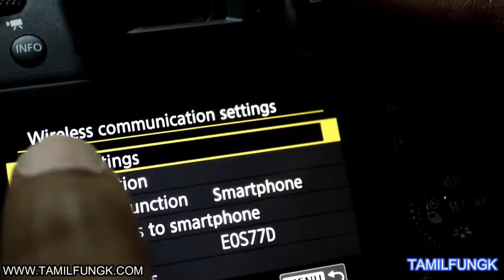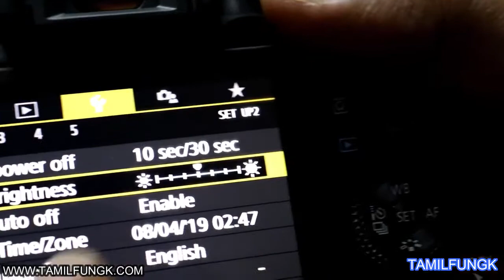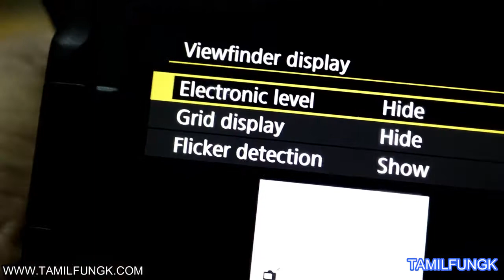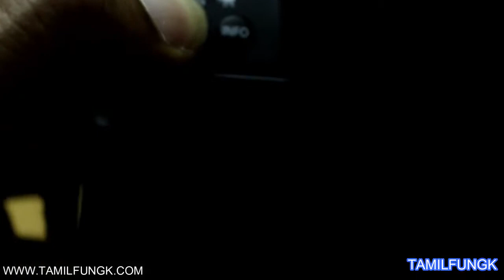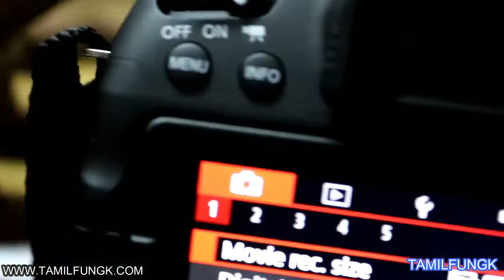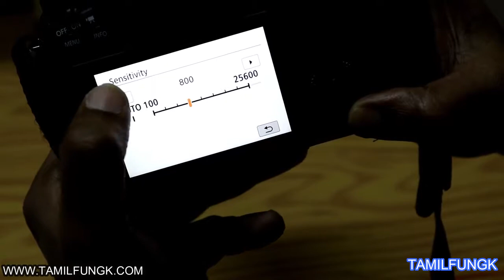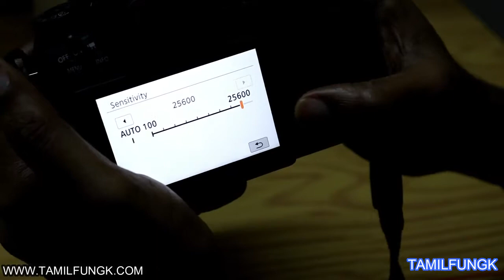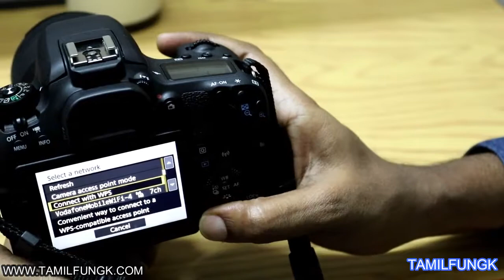DSLR CANON EOS 77D | Full Detailed Tech Review | Qatar Tamil Vlog | World Best Youbers#Qatar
Due to technical issues, YouTube hit my channel with a COPYRIGHT STRIKE due to that reason i lost 3000 subscribe Kindly request subscribe to our Channel Tamilfungk channel changed into as World Best Youtubers. Please enjoy the videos here.

If you see a clip that you own that you did not submit or give consent for use, we have likely received false permissions and would be happy to resolve this for you! Please drop us a line at Comments.